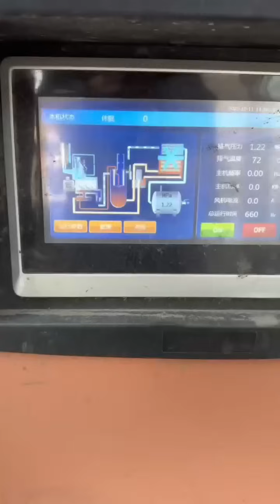Truck Puncture Tire Repair!